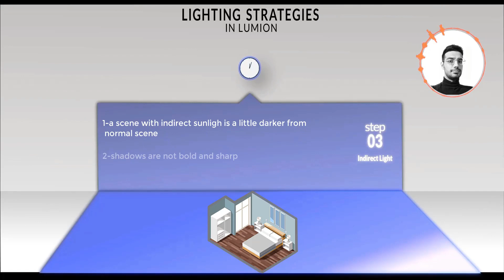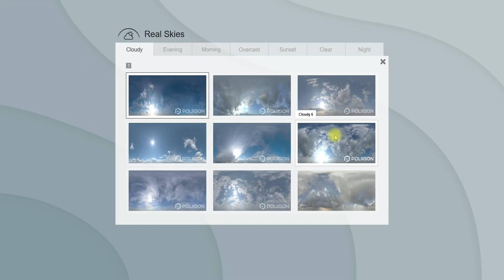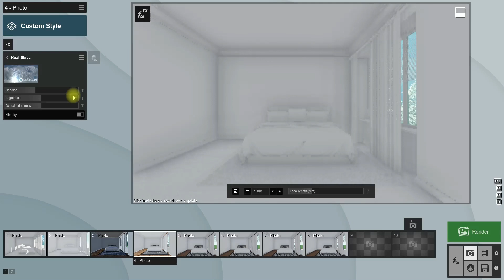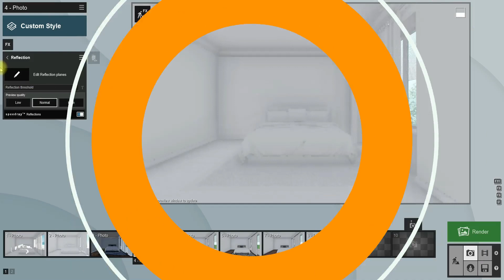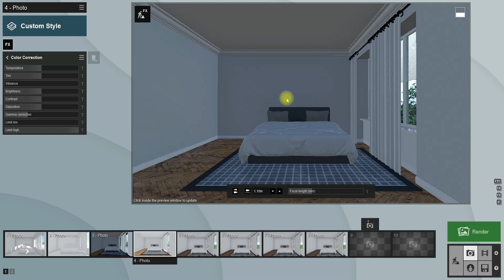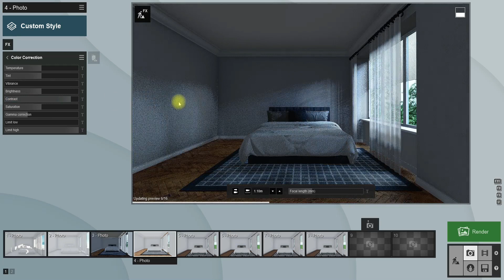lumion interior render- lighting effects and settings tutorial (part 3-indirect sunlight)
hey guys
in this video i will show you effects and settings you need to create realistic lights in lumion Renders, watch these series of videos to learn lighting in lumion

we created a series of videos about lighting effects and settings in lumion
as you know lighting is very important to have realistic renders in lumion
so dont miss these videos

you can see previous episodes of lighting in lumion.